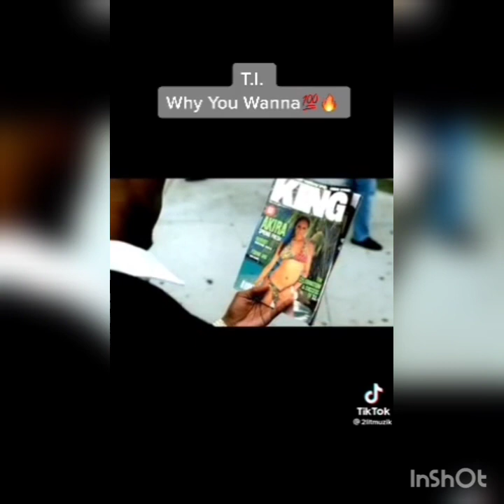My Thrown 👑 Type Beat X Prod by Inmylanebeatz 💨